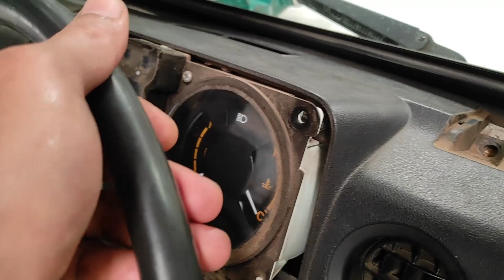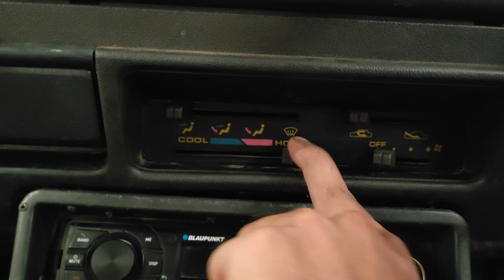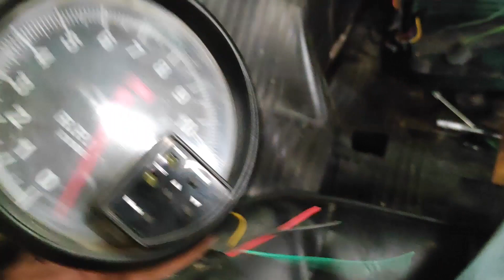Mods for Gypsy Dashboard | Defogger | Kill Switch | Tachometer | Autostad | Maruti Gypsy Mods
Kill Switch is Hella Make & Defogger components provided by Essar Automotives, Bangalore. Autostad crew uniforms by Takiar Designs